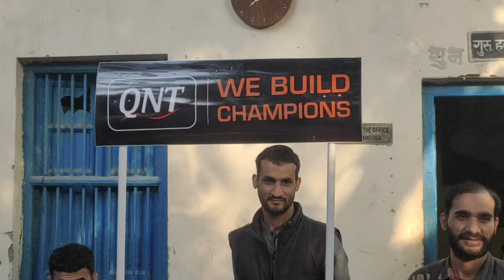wrestling parctice guru Hanuman akhada delhi by Munish Kumar